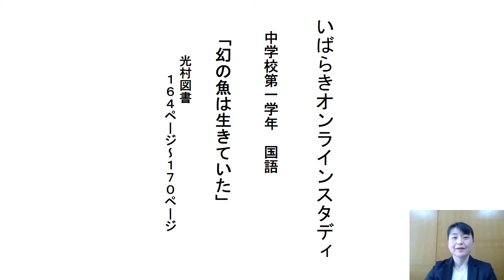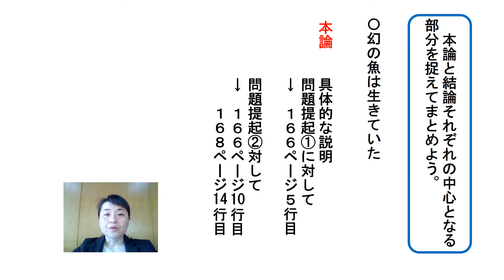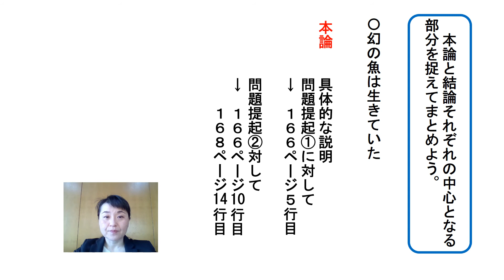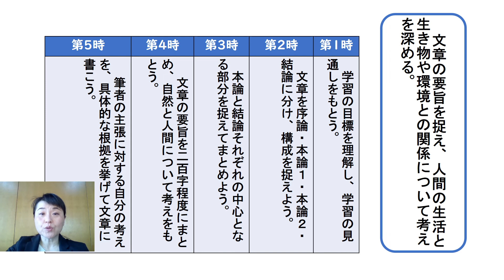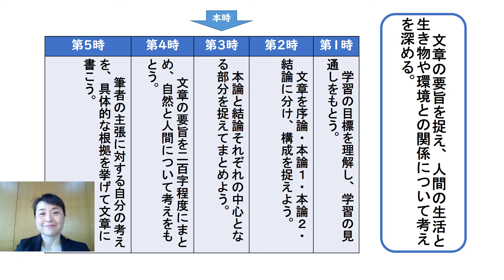中１国語（光村図書）６論点を捉えて①「幻の魚は生きていた」